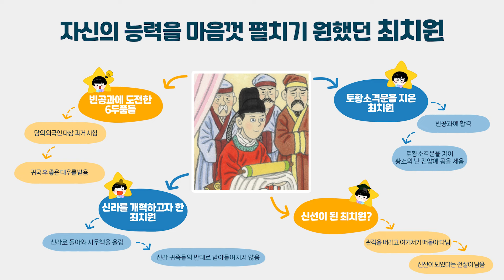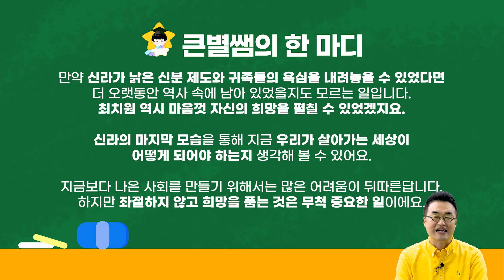[시즌2]어린이를 위한 역사의 쓸모_인생편5_희망ep3.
다양한 인생을 살아낸 역사 속 인물들!
큰별쌤⭐최태성이 그들의 인생을 들려드릴게요.

[어린이를 위한 역사의 쓸모 인생 편 5]의 주제는 '희망'이에요.

위인들의 인생을 통해 희망을 가지고 노력하면
멋진 일을 해낼 수 있다는 자신감을 얻을 수 있어요!

작은 꿈이 희망이 된 멋진 이야기~

5권에 나오는 인물들로,
🎬매주 목요일, 오전 10시에 별린이 여러분들에게 인사드리겠습니다.

[어린이를 위한 역사의 쓸모 인생 편 5]은 서점에서 만날 수 있습니다.